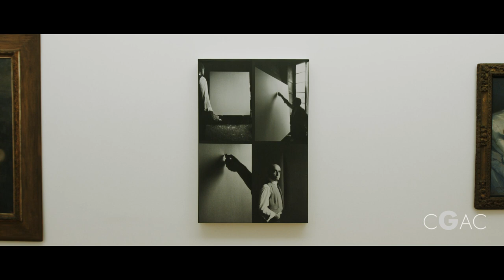Francesc Torres. Crebas